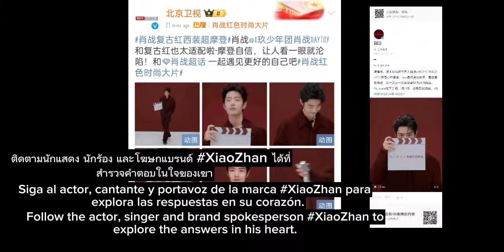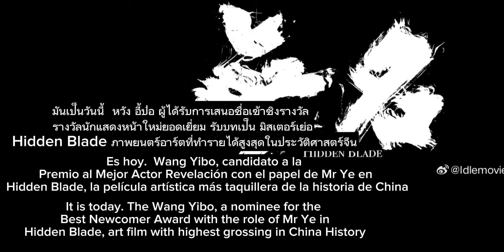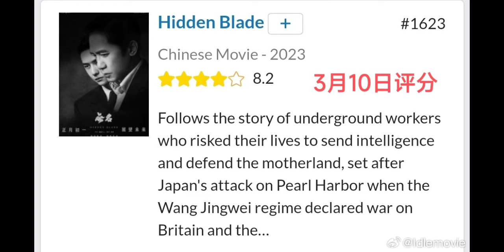❤Our XiaoZhan promoting the Gucci Ancora will celebrate Tomorrow...yibo x ...💚chhomsoben